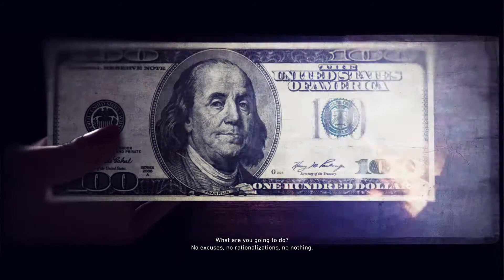GHOST RECON WILDLANDS Walkthrough Gameplay Part 2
1.Hijack a cartel money truck
2.Take the money truck to Pulp's hideout,remain undetected
3.Leave Pulpo's hideout without being detected
4.Interrogate the bank manager to get the vault code
5.Open the vault door
6.Defend the vault until the rebels arrive
7.Reach El Pulpo's hideout without being detected
8.Protect El Pulpo on his way to the airport
9.Destroy eastern cocaine cache
10.Destroy hidden cocaine cache
11.Destroy western cocaine cache
12.Reach the buchon's house
13.Search the buchon's house
14.Interrogate the person in the house
15.Capture Antonio
16.Extract Antonio to Mojocoyo Alpha
17.Gain acces to the main cocaine cache
18.Talk to Gabriela
19.Extract Gabriela to Mojocoyo Bravo
20.Gain access tot he main cocaine cache
21.Destroy the main cocaine cache